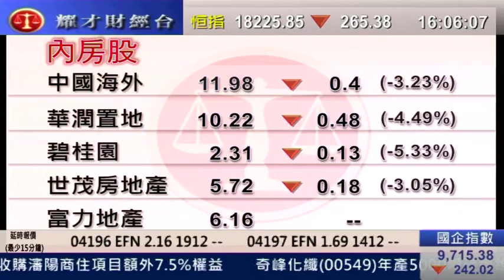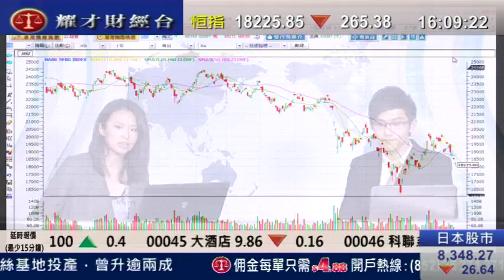耀才財經台 王卉霖 黄偉豪 21 Nov 2011 全日總結